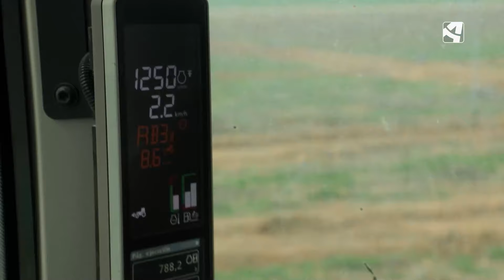Jornada de trabajo con el subsolador